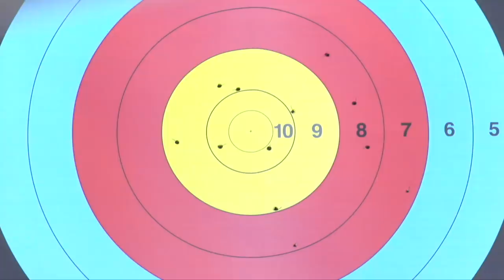Netherlands v USA – recurve men’s team gold | Belek 2013 World Championships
Full match from the 2013 World Archery Championships in Belek, Turkey.